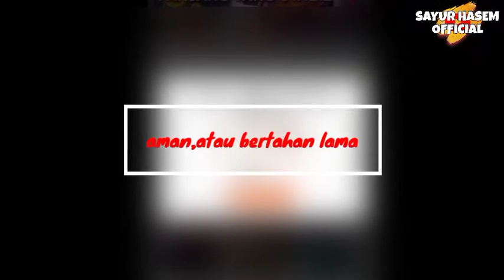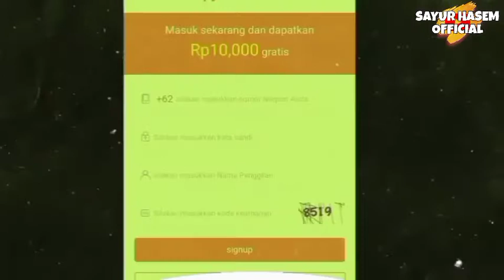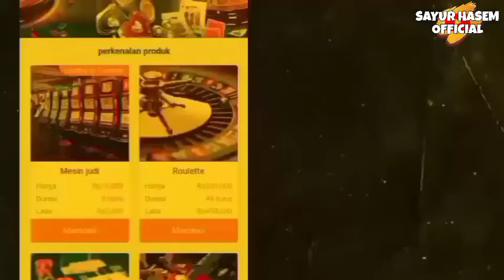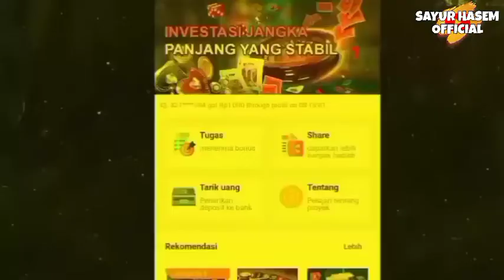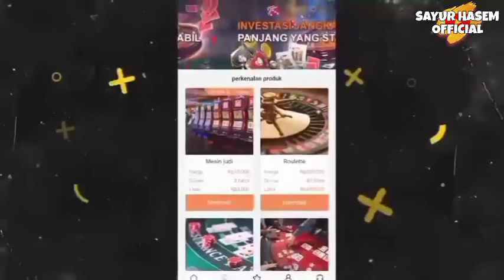Apakah Aplikasi 3Wcasion Penghasil Uang Aman?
apakah  sedang mencari aplikasi penghasil uang terbaru dengan sistem kerja yang mudah dan tidak ribet? Dimana cukup berinvestasi saja dengan harga minimal Rp 10.000 ?

Nah, kebetulan sekali pada kesempatan kali ini mimin hendak berbagi sebuah aplikasi penghasil uang terbaru dengan sistem kerja investasi. Bahkan sebagai pengguna baru akan langsung mendapatkan saldo bonus pendaftaran senilai Rp 10.000 langsung ke saldo akun.

Nah, pastinya  penasaran dengan aplikasi penghasil uang ini. Namun, apakah benar  dapat gunakan aplikasi ini secara gratis? Atau  justru masih penasaran apakah aplikasi penghasil uang ini akan terbukti membayar, aman dan akan bertahan lama sebagai aplikasi pengelola uang?

Maka untuk itu silakan simak video berikut ini lebih lanjut supaya  dapat lebih paham dengan aplikasi penghasil uang ini.